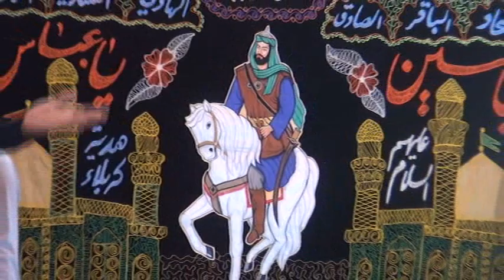Aakhri Pursa Mailsi - Zakir Bashir Hussain Salik (Mailsi: 5-10-2022)